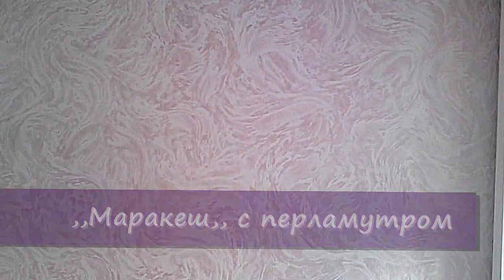14. ДЕКОРАТИВНАЯ IШТУКАТУРКА. ОТДЕЛКА КВАРТИРЫ.АПКдекор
Нанесение декоративных покрытий любого вида и сложности.  Александр.